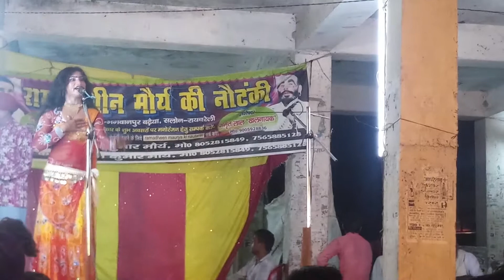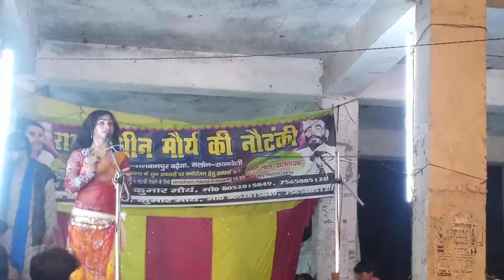Ram adhin maurya ki nautanki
Anikesh Gautam